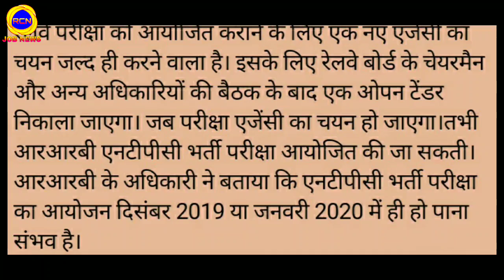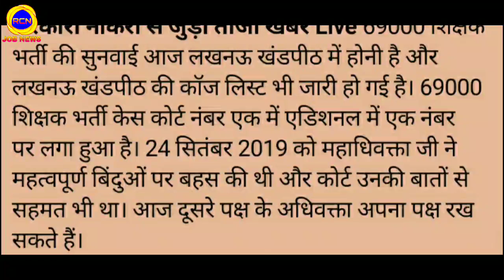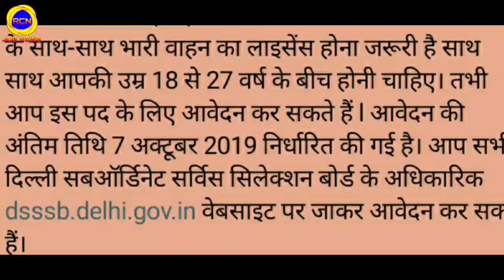Latest Government jobs 2019 | RRB Ntpc Exam Date 2019 | Upsssc Latest Result Update, Employment News